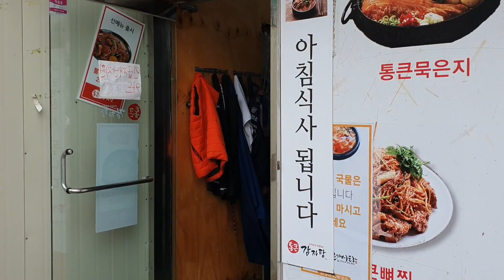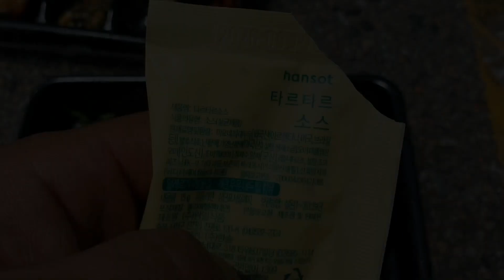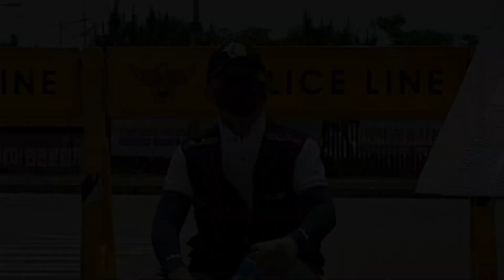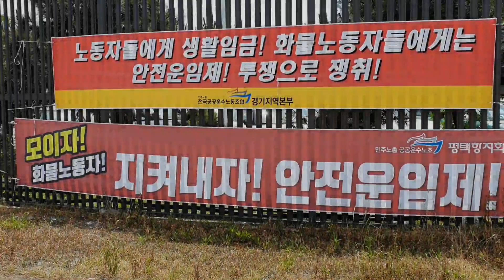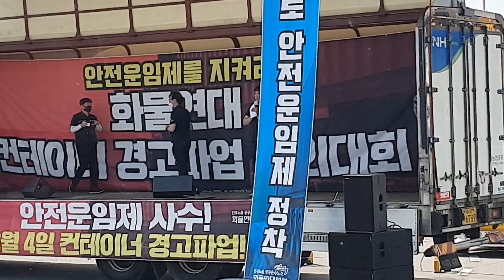[트럭커 일상] 화물연대 총파업. 파업이 없는 평화로운 세상을 꿈꾸며..